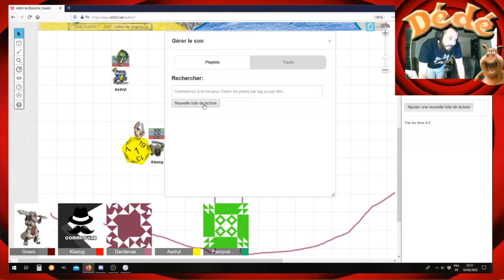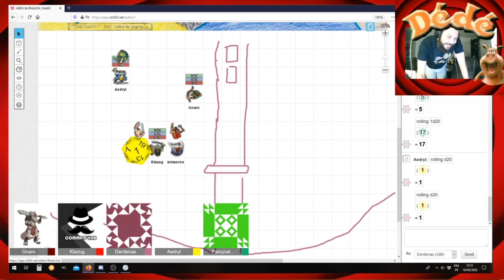CE QUE VOUS AVEZ RATÉ CHEZ DERDENAS! #01 (lien dans la description)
Knarfhang & Pigray.